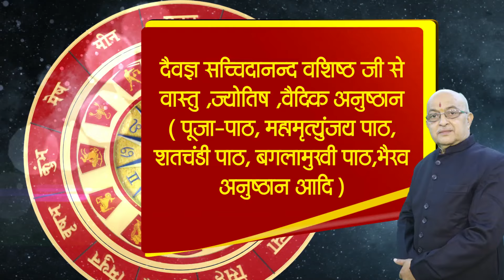मीन राशिवालों का कैसा रहेगा अक्टूबर, नवंबर और दिसंबर 2024